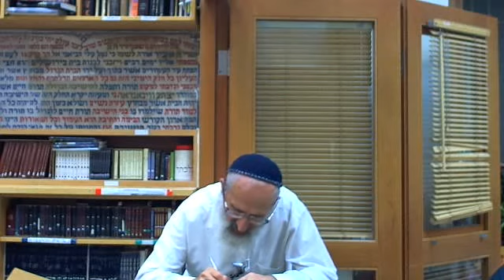פרשת ויצא - איזה אדם חשוב באמת? - הרב אבינר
רגילים לחשוב שמי שנמצא במעמד חברתי גבוה, מפורסם ומוערך, הוא זה שמשפיע באמת. הרב אבינר מסביר: צדיק זה לא תחפושת ולא מקצוע, אם כן מהו צדיק? האם זה נדרש מכל אחד? ואיך כל זה קשור לפרשת השבוע?
תאריך: ה' כסליו התשע"ד
השיעור באתר אבינרפדיה: פרשת השבוע, וירא - איזה אדם חשוב באמת?